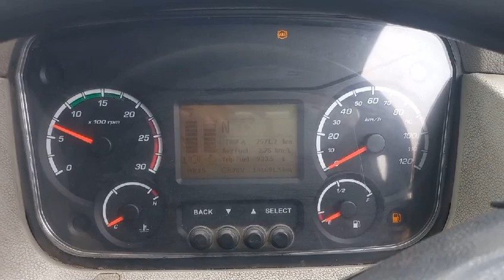MAHINDRA BLAZO 37 6650 TRUCK MODEL 2018 CHASSIS NUMBER